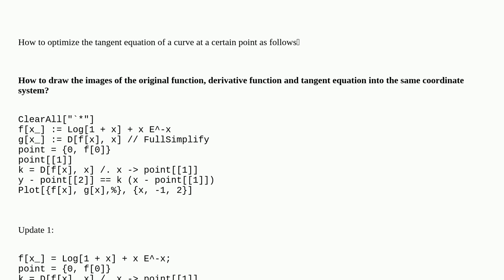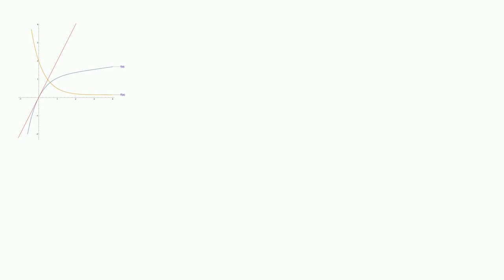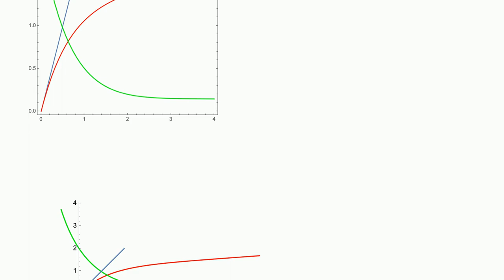How to optimize the tangent equation of a curve at a certain point?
A special thanks goes out to the community

  plotting